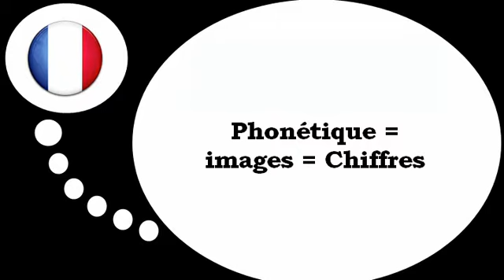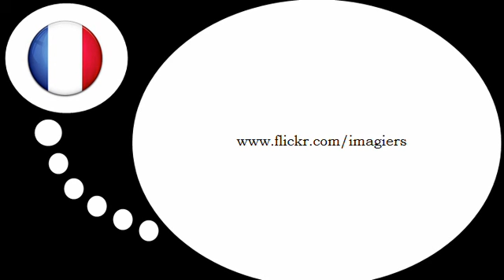프랑스어 수업 = 0 ~ 9 에서 음성학 #